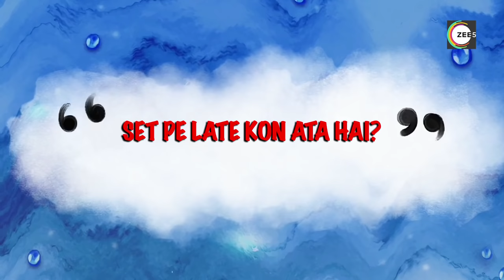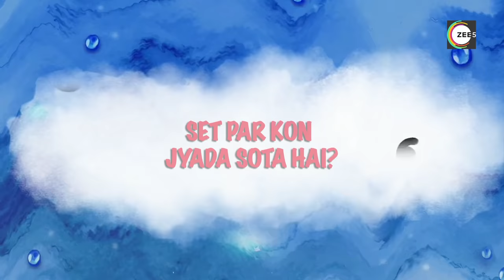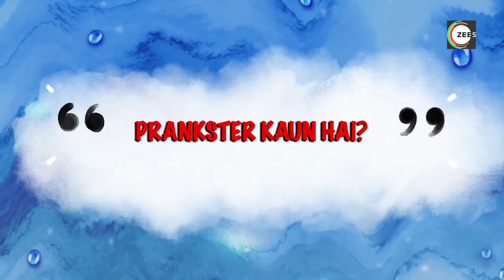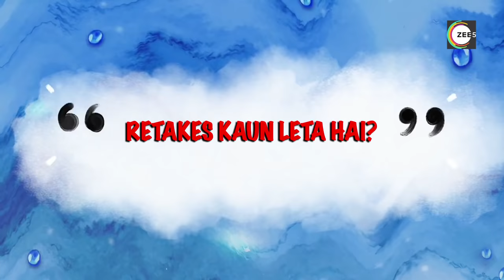The fight between Karan and Preeta at IPML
PreetaLuthra was seen with her hero KaranLuthra at IPML. They were asked certain questions, which they had to answer like who spend more time on the phone, who comes late to the set, who takes time to get ready for the scene, who sleeps on the stage and many more which both of them had to answer. There were many more interesting questions and you must not miss any of it. The communication between them is amazing. Watch many more funny moments like this, only on IPMLProlights!

Produced by: Fathom Pictures Pvt. Ltd.
Creative Producer - Roopali Singh
Executive Producer - Ram Mishra
Talent Relations - Ram Mishra
IPML Prolights Writer and Director - Kamal Maharshi
Youtube Marketing - Snehadeep Bhaisare